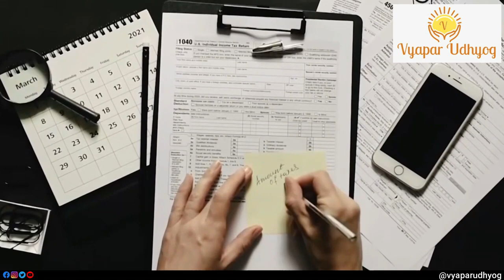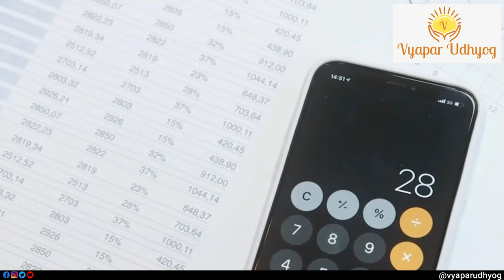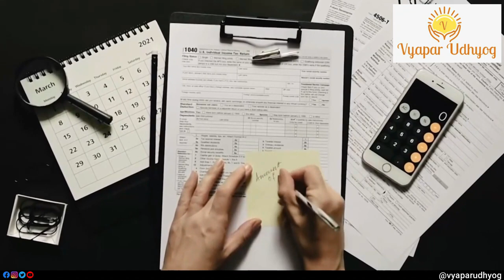How to make your business successful ? | Key to Successful Business | Chanakya Niti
Chanakya was known for his accurate strategies in the field of politics, economics and finance. His contribution in the field of Politics, economics and finance are relavant even today, in this video we have accomodated some of the tips by The Great Chanakya mentioned in his Chanakya Niti, so if you want to know How to make your business successful ? then do watch this video till end.